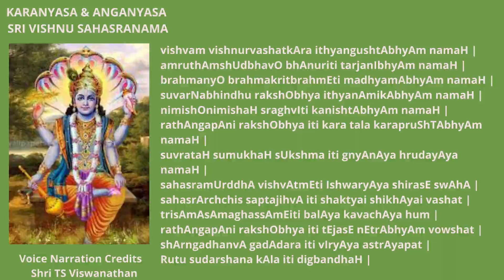KARANYASA & ANGANYASA SRI VISHNU SAHASRANAMA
vishvam vishnurvashatkAra ithyangushtAbhyAm namaH |
amruthAmshUdbhavO bhAnuriti tarjanIbhyAm namaH |
brahmanyO brahmakritbrahmEti madhyamAbhyAm namaH |
suvarNabhindhu rakshObhya ithyanAmikAbhyAm namaH |
nimishOnimishaH sraghvIti kanishtAbhyAm namaH |
rathAngapAni rakshObhya iti kara tala karapruShTAbhyAm namaH |
suvrataH sumukhaH sUkshma iti gnyAnAya hrudayAya namaH |
sahasramUrddhA vishvAtmEti IshwaryAya shirasE swAhA |
sahasrArchchis saptajihvA iti shaktyai shikhAyai vashat |
trisAmAsAmaghassAmEiti balAya kavachAya hum |
rathAngapAni rakshObhya iti tEjasE nEtrAbhyAm vowshat |
shArngadhanvA gadAdara iti vIryAya astrAyapat |
Rutu sudarshana kAla iti digbandhaH |

Voice Narration Credits Shri TS Viswanathan

OR